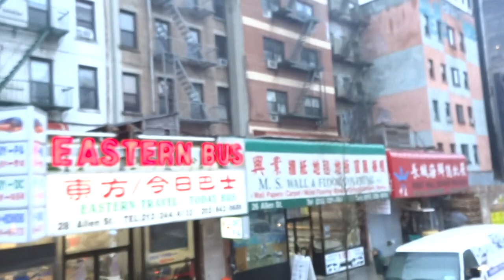2013/2014 trip 紐約hop on and hop off-4